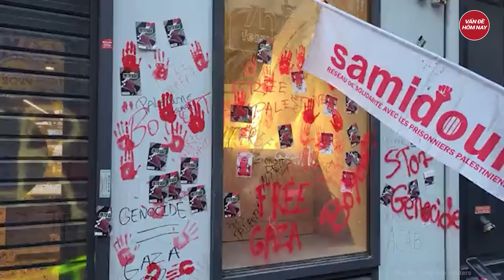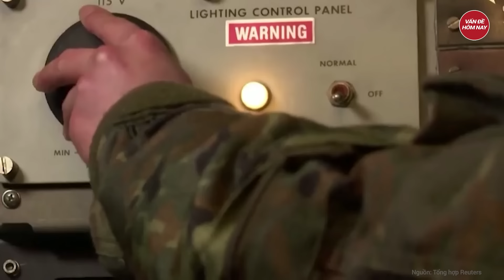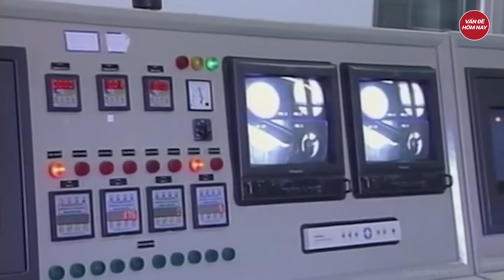Điểm nóng thế giới: Ukraine tuyệt vọng, 324 tên lửa trút ồ ạt, cầu chiến lược sập làm đôi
Nga Ukraine mới nhất | Điểm nóng thế giới: Ukraine tuyệt vọng, 324 tên lửa trút ồ ạt, cầu chiến lược sập làm đôi
- Nga không kích cây cầu chiến lược, Ukraine tuyệt vọng trước tình thế nguy kịch
- Bộ trưởng Quốc phòng Nga gây chú ý khi lần đầu xuất hiện với quân hàm Đại tướng
- Tổng thống Zelensky chỉ trích Trung Quốc ảnh hưởng đến quan hệ châu  u và Bắc Kinh
- Iran gián tiếp đàm phán hạt nhân với Mỹ, các nước châu  u gửi gắm nỗi lo lên IAEA
- Trung Đông đứng trước nguy cơ gia tăng căng thẳng từ các cuộc tấn công vào Israel
Tham gia làm hội viên của kênh để được hưởng đặc quyền: